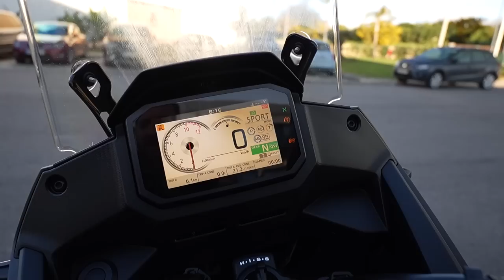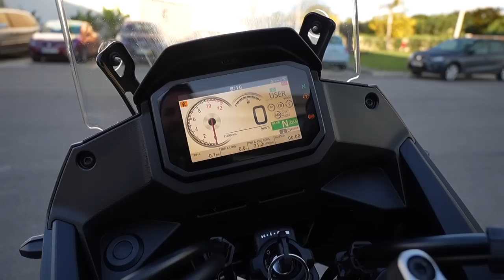Honda Transalp NEUES Modell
Ich bin die neue Honda Transalp gefahren und war wirklich überrascht.
Wie sie fäht siehst du in diesem Video.